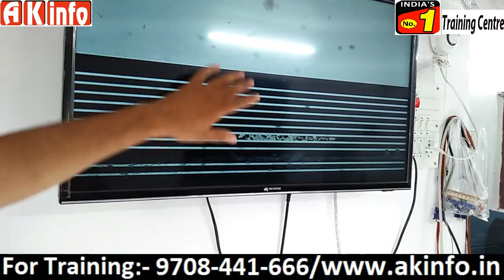Panal promlems like no display,dark image solution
Equipments used :
1. Mic
2. Camera
3. Mobile
4. Software
5. Laptop

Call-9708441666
100% Advance Chiplevel live practical training institute.